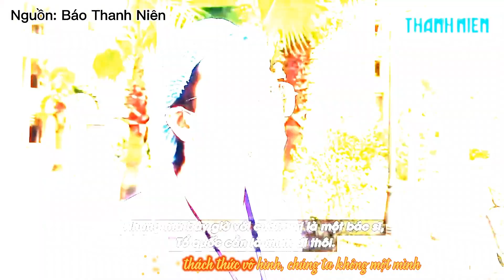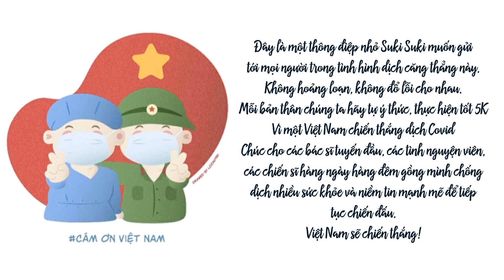Việt Nam Sẽ Chiến Thắng | Suki Suki 10P Cover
Bài hát bày là một thông điệp nhỏ và năng lượng tích cực Suki Suki muốn truyền tải tới mọi người trong những ngày Tổ Quốc đang gồng mình chống chọi với dịch bệnh, mong mọi người tự bản thân thực hiện tốt 5K và chỉ thị giãn cách, tích cực lên vì VIỆT NAM SẼ CHIẾN THẮNG! Chúc các chiến sĩ áo trắng sức khỏe và kiên cường!

Cảm ơn các bạn/anh/chị/em đã cùng đóng góp video cho Suki Suki trong pj lần này!

Bài hát: Việt Nam Sẽ Chiến Thắng
Trình bày: Tốp ca

Cover: 10P Suki Suki

▫️Mạch Nha
▫️Uyển Đình
▫️Hinh Như
▫️Tâm Thệ
▫️Bobby
▫️Azami Aiz
▫️Bảo Nu
▫️Lão Cửu
▫️Trúc Thiên
▫️Suga

🎐Hậu kỳ:

▫️Hỗn âm: Mạch Nha
▫️Design / Video: Bảo Nu
▫️Sub: Trúc Thiên, Mạch Nha

Cre art: Lá Studio + Lộc Huỳnh
Link video gốc:

Lyrics:

[Mạch Nha]
Anh ấy, vẫn thầm lặng đấy, mạnh mẽ đôi bàn tay
Đôi mắt luôn hi vọng khát khao sôi sục cùng quyết chiến đại dịch

[Uyển Đình]
Dù nhiều gian nan vẫn thấy anh cười sức mạnh cho bao người
Cùng anh em sát cánh không rời, trao niềm tin muôn nơi

[Hinh Như]
Tôi thấy như đang bừng sáng, triệu trái tim Việt Nam
Cần lắm những con người khát thêm hi vọng, thêm vững tin, kiên cường

[Tâm Thệ]
Dù nhiều gian lao, thách thức vô hình, chúng ta không một mình
Cùng nhau giữ đất nước yên bình, chung vòng tay yêu thương

[Hợp]
Việt Nam ta hướng về khát vọng chiến thắng
Ước mơ giữ trong ánh mắt
Dâng đầy tình yêu mãi trong tim này
Tiến lên dẫu mưa dẫu nắng
Đi về cùng nhau nắm tay vai kề